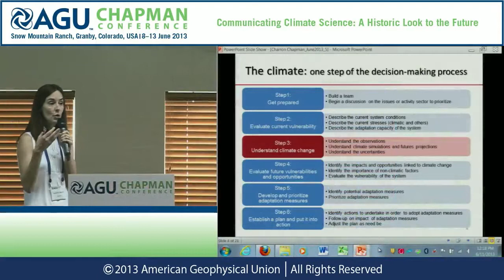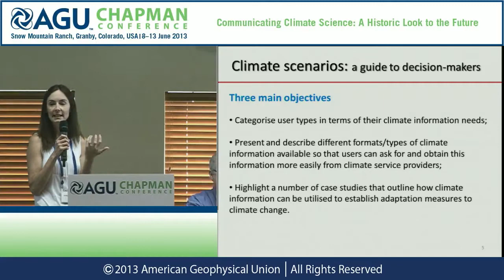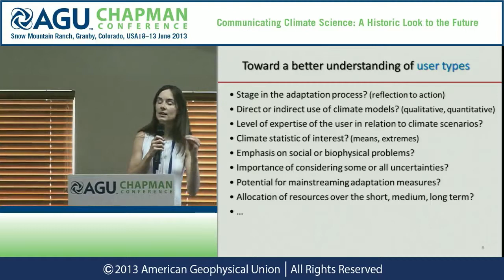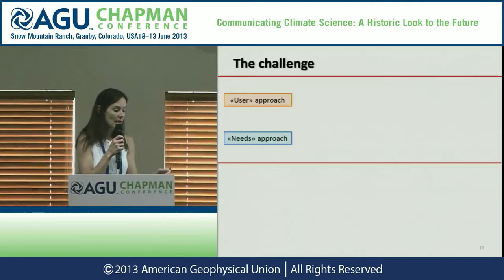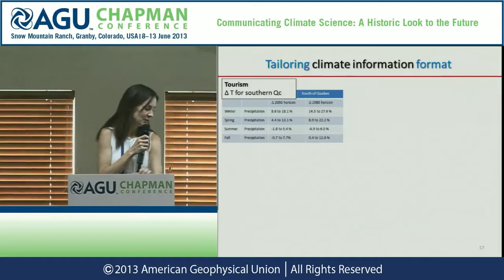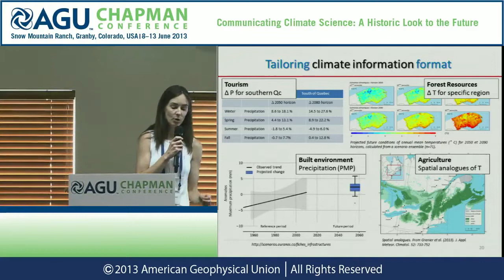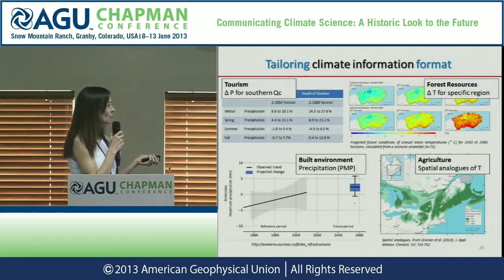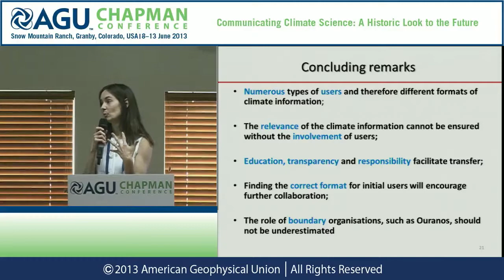AGU Chapman Conference -- Climate Science: Isabella Charron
08 June 2013 — 13 June 2013, Granby, CO, USA

Presenter: Isabelle Charron
Tuesday, June 11, 2013, 10:15 a.m. - 10:30 a.m.
Session: Communicating with Policy Makers
Abstract Title: Ouranos' experience part 2- A guide for decision-makers in climate change adaptation: lessons on how to communicate information through the understanding of user needs.

Planning and adapting to a changing climate requires credible information about the magnitude and rate of projected changes. Ouranos, a consortium on regional climatology and adaptation to climate change was launched in the Province of Québec, Canada, ten years ago, with the objective of developing and providing climate information in support of adaption. Ouranos differs from most other climate service centers by integrating climate modeling activities, climate analysis services, and impacts and adaptation expertise under one roof. This presentation will focus on the role of the Climate Scenarios and Services Group transferring climate information to end-users from different sectors. This group was not present at the onset of Ouranos but its need became apparent as impacts and adaptation users struggle to incorporate complex climate simulation information into adaptation strategies.    This presentation will provide an overview of how Ouranos identifies, produces, and presents relevant climate scenarios and their associated uncertainties to different end-users.  More specifically, it will outline the steps that are being taken to draft a decision maker's guide that will provide a road map to decision making in climate change adaptation while accounting for leading sources of uncertainty. The guide is meant to synthesise existing knowledge concerning decision-making frameworks for climate change. It is based upon previous work done through regional adaptation collaboration, on the experience of scientists at Ouranos and its numerous collaborators, and finally on first-hand accounts from decision-makers that will share the challenges they must face in order to develop adaptation strategies.    Lessons learned about the key elements that must be in place in order to ensure proper communication will be addressed. As examples, specialists must develop a good relationship with their users, learn to guide users to clearly identify their climate information needs, and must ensure the transparency, traceability, and accountability of the climate information they share. At the heart of our communication strategy, lays the quality of the information provided, the confidence scientists have in the information, and the manner in which the information is presented. We focus more specifically on ways to communicate the necessity of using a large scenario ensemble, to understand the natural variability and the uncertainties associated with climate scenarios. Indeed, while climate science has now reached a certain level of maturity that makes it actionable, taking decisions based on climate information remains far from straightforward. Decision-makers are increasingly asked to address the large number of uncertainties and vulnerabilities related to the potential impacts of climate change. Uncertainty is too often considered a road block to adaptation but should, on the contrary, be seen as an additional piece of information that guards decision-makers against over-confidence and costly mistakes.